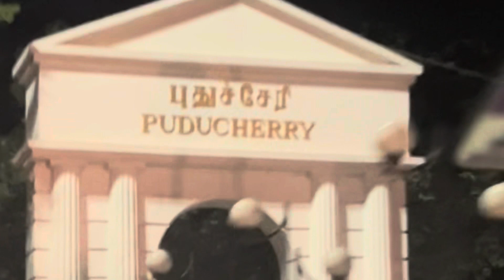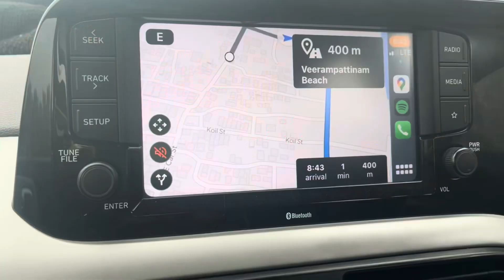Surprise destination VLOGS | fun 🤩 fuller | enjoyment